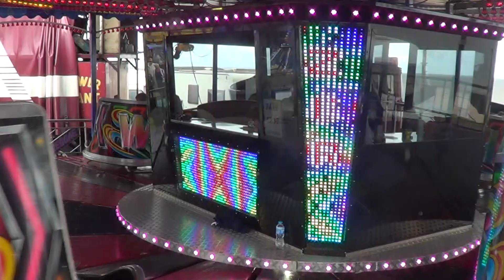James Harris' Waltzer Goreleston July 2017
Taken 30th July